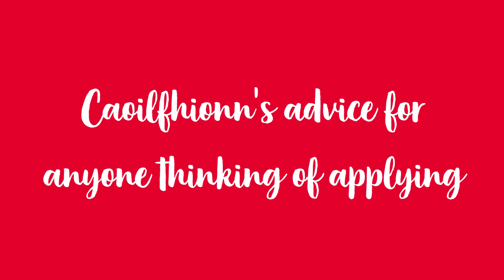Queen's University Belfast Clerical Boarding scheme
Caoilfhionn Kirk, Business Support Analyst in Queen's University Belfast's Academic and Student Affairs Directorate, on her experience of the University's Clerical Boarding scheme.